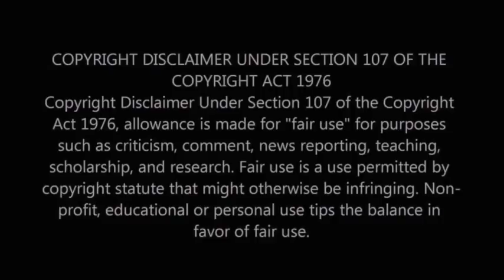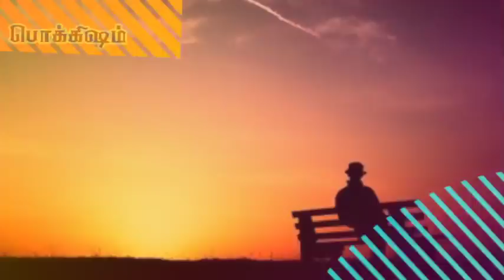அழகான வரிகள் பத்து | Beautiful 10 lines for life | Tamil Pokkisham